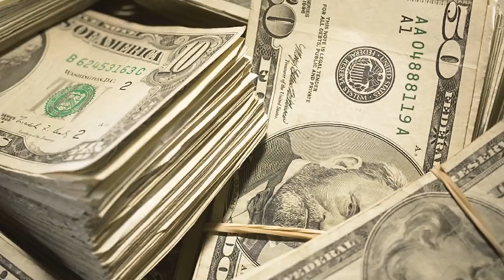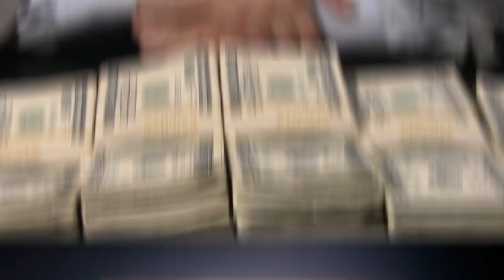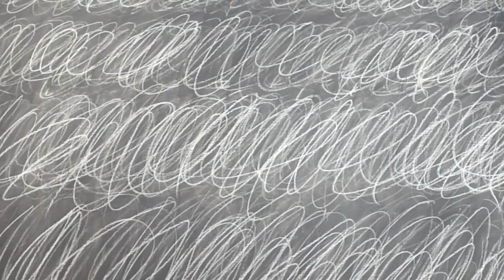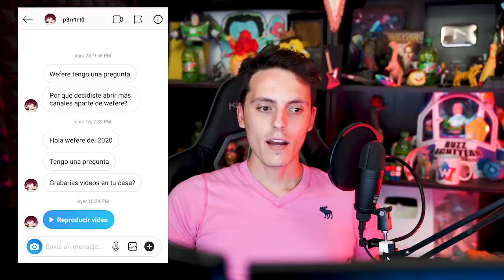Por que el arte moderno simple se vende en millones de dolares?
Participa en el concurso WefereVerde de Filmora 9!!

PREMIOS
-1er Lugar (Haremos stream para elegirlo)
-300 USD
-Colaboración con Wefere
-Licencia FILMORA 9 ($59.99 USD) para que tu también hagas videos
-Además de una suscripción a su tienda de efectos ($159.98 USD)

2do Lugar (Video con mas likes en YouTube)
-Colaboración con Wefere

¿QUÉ TIENES QUE HACER?

PASO2: Crea un video utilizando la función de pantalla verde en Filmora9, el video mas creativo gana! (Puedes ver un tutorial y descargar material de pantalla verde en este link   )

PASO3: Sube tu video a YouTube y usa el Hashtag WefereVerde en la descripción para que encontremos tu video!!

La fecha limite para subir tu video 20 de Marzo 2019!
Recuerda seguir las reglas de YouTube en tus videos y no te preocupes si tu video tiene la franja del demo de Filmora9!